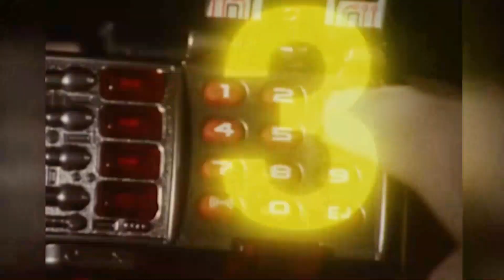Everything We Know (FOR NOW) About The 30th Anniversary Season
Let us know what you think about the 30th Anniversary!